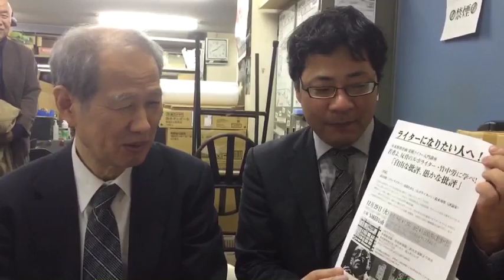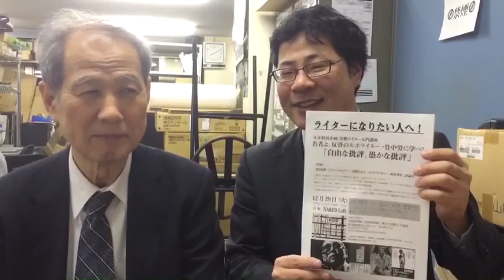若者よ、反骨のルポライター ・竹中労に学べ！「自由な批評、愚かな批評」PR動画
12月29日（火）
OPEN 12:00 / START 13:00

年末特別企画　実戦ライター入門講座

若者よ、反骨のルポライター ・竹中労に学べ！
「自由な批評、愚かな批評」

【出演】
武田砂鉄（フリーライター）
昼間たかし（ルポライター）
鈴木邦男（評論家）

サプライズゲストあり!!
‹第一部›　13時～14時
元祖ルポライター・竹中労とは？
その影響力についての対論
休憩 10分

‹第二部›　14時10分～15時20分
私が知る竹中労反権力エピソード
進行：昼間たかし
休憩 10分

‹第三部›　15時30分～16時
登壇者への質疑応答
進行：増田俊樹

芸能界から政界まで、タブーなき真相を追い続けた
「元祖ルポライター」竹中労。

そんな、反骨のルポライターをリスペクトして
やまない「紋切型社会」の武田砂鉄、
「コミックばかり読まないで」の昼間たかし
という新しい書き手二人が、竹中労の
魅力や功罪を徹底対論。
さらに、32歳で竹中労と出会い、次第に
その魅力に惹きつけられ、
「竹中労 左右を越境するアナーキスト」を
刊行した評論家の鈴木邦男を交えて、
体験的ルポルタージュの系譜と真髄を、
次世代に向けて縦横無尽に語り尽くします。

※ 終演後は会場を移し、来場者と
一部出演者による忘年会を予定しております。
詳細は開催当日にお知らせ致します。

【料金】　前売 ¥1200/当日¥1500（共に飲食代別）

【日時】　12月29日（火）　OPEN 12:00 / START 13:00

【会場】　Naked Loft

（東京都新宿区百人町1−5−1百人町ビル1F）